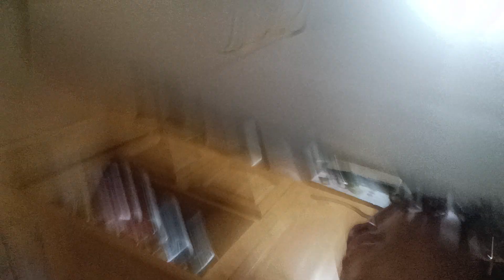November 23, 2023